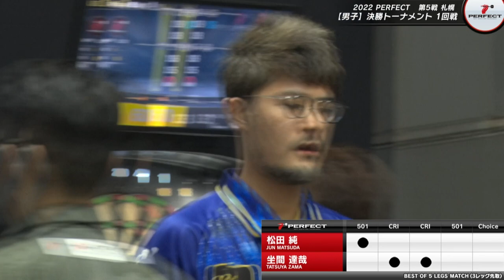坐間達哉 VS 松田純【男子1回戦】2022 PERFECTツアー 第5戦 札幌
プロソフトダーツトーナメント "2022 PERFECTツアー"第5戦 札幌 男子1回戦、坐間達哉 VS 松田純の試合動画です。
Soft darts tournament "2022 PERFECT Tour"5th in Sapporo
Men's 1st Round Tatsuya Zama VS Jun Matsuda
▼PERFECT Youtube公式チャンネル